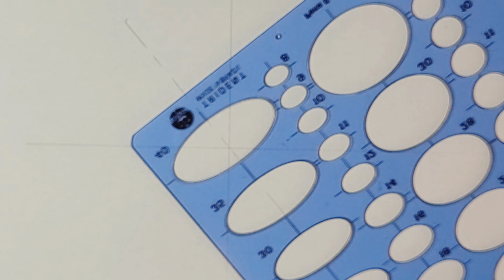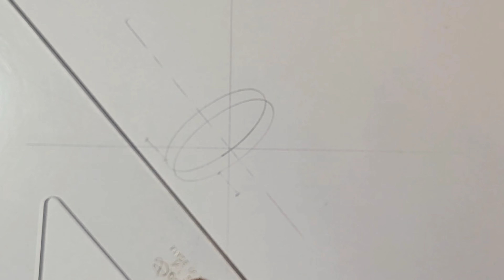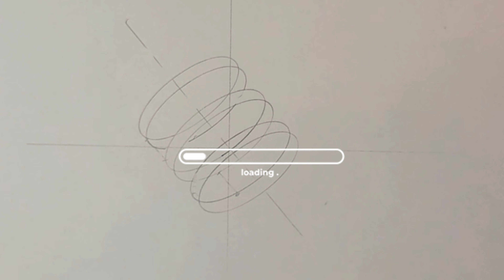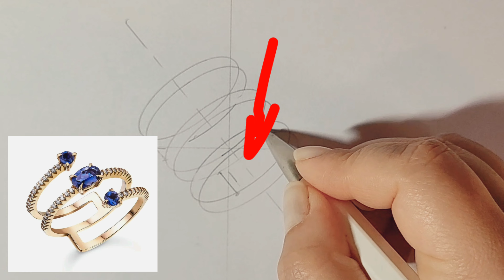DESENHO DE JOIAS- Aliança de 3 voltas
Neste vídeo você aprenderá a desenhar um anel com aro triplo desde do início até a ilustração. E também com algumas dicas!
Deixe seu comentário!🙂
Deixarei os links dos materiais dos produtos.
E alguns substitutos, estes produtos são de excelente qualidade e geralmente estão na minha lista de prediletos.

🛍🛒 Acesse e conheça os materiais que utilizo nas minhas pinturas. Veja as minhas indicações, dicas e compre com segurança pela Amazon store.

📍Material de apoio:

- Link para apontadores

-Link para gabaritos

-Material para iniciantes

-Materiais auxiliares

-Meus matérias de arte favoritos

Veja também:
Link para a lista de ideias dos livros/books

Gostaria de conhecer mais sobre ilustrações de joias e como ajudam na divulgação das joias no mercado de luxo?
📍LEIA SEU PDF GRATUITO!

In this video you'll learn how to draw a triple-ring from start to finish. And with a few tips!
comment here!🙂
I'll leave you with the links to the support materials (drawing materials)
And some substitutes, these products are of excellent quality and are usually on my list of favorites.
🛍🛒 Go to  and find out about the materials I use in my paintings. See my recommendations, tips and buy safely through the Amazon store.

📍 Support material:

- Link to pointers

-Link to templates

-Material for beginners

-Auxiliary materials

-My favorite art materials

See also:
Link to the list of book ideas

Would you like to learn more about jewelry illustrations and how they help promote jewelry in the luxury market?

📍 READ YOUR FREE PDF!